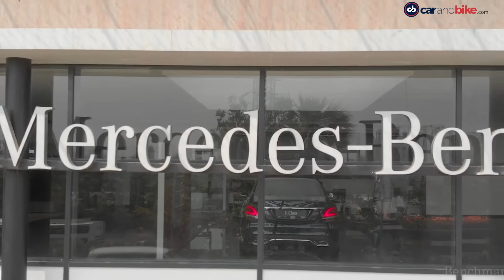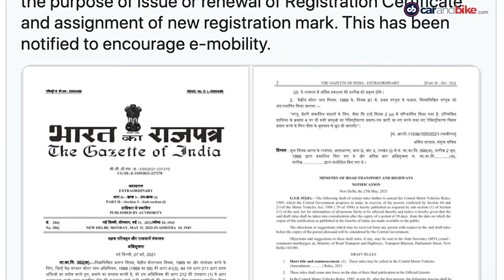मर्सिडीज़ की सीधी बिक्री | स्कोडा ऑक्टाविया लॉन्च | ईवी रजिस्ट्रेशन शुल्क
ऑटोमोटिव जगत में आज की बड़ी खबरें - मर्सिडीज़-बेंज़ ने पेश किया सीधे ग्राहक को बिक्री का रिटेल मॉडल. नई जनरेशन स्कोडा ऑक्टारिया के लॉन्च की तारीख. इलेक्ट्रिक वाहनों पर रजिरूट्रेशन शुल्क माफी का प्रस्ताव.